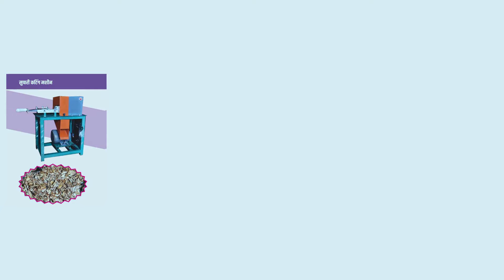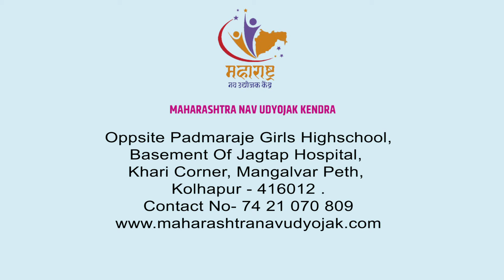चालू करे खुद का बिज़नेस मात्र ३५००० रु से | Home Business Ideas | Buyback Garauntee |अभी संपर्क करे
"We have taken a step forward towards a bright future, and now it's your turn!

Empower Your Entrepreneurial Dreams with Maharashtra Nav Udyojak Kendra's Premium Home Business Machines!

Take charge of your destiny with the versatile Thar Machine, starting at just Rs. 35,000.
Experience financial freedom with our unbeatable buyback guarantee.
Don't wait any longer – kickstart your journey toward independence and become your own boss today! Join us in shaping success

Join Now! Let's Team Up to Turn Your Entrepreneurial Dreams into Reality

High-quality Home Business Machines

Supari Cutting Machine
Hairband Making Machine
Throw Pen Making Machine
Sanitary Pad Making Machine
Water Filter Candle Making Machine

Benefits for your business with Maharashtra Navudyojak Kendra

 ✅ Business that can be done in a small space
 ✅ Convenient home delivery of goods
 ✅ 100% guarantee on purchases
 ✅ Free business guidance
 ✅ Start with low investment